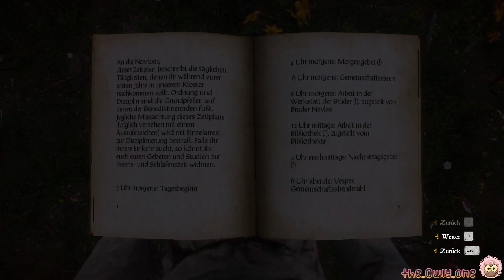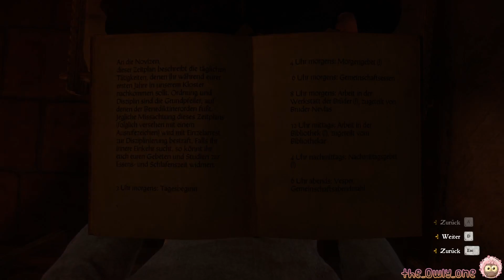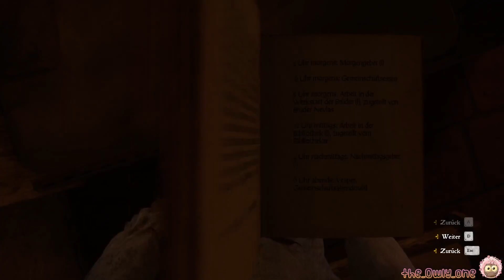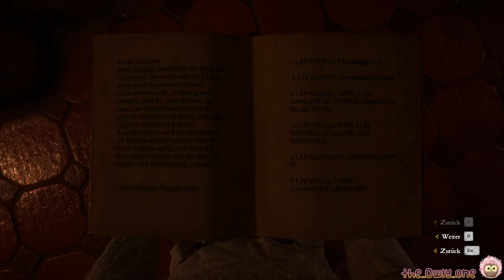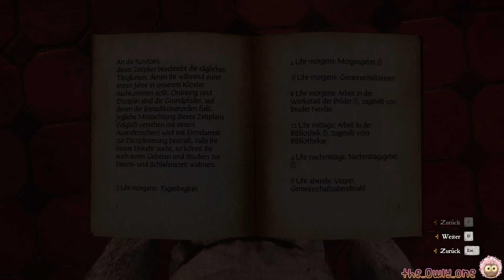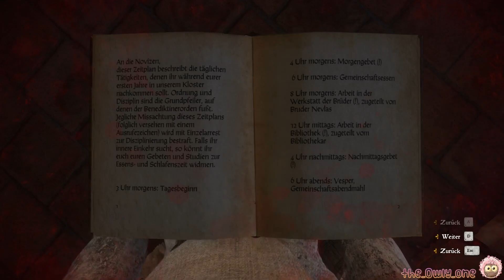KingdomCome Deliverance | #77 | Die Nadel im Heuhaufen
Wir lernen unverhofft Pius kennen und lassen uns auf einen Handel ein...